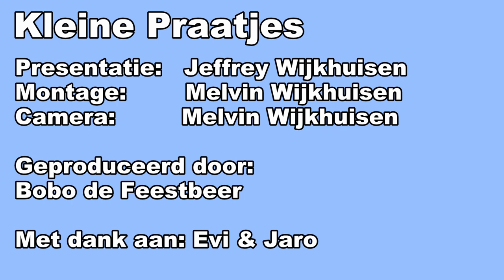De Nieuwe Kromowidjojo | KLEINE PRAATJES #9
Vandaag weer een hele leuke aflevering met Evi & Jaro
Eva wil heel erg graag bekende Nederlandse zwemsters worden.
Hardlopen doet ze ook maar wat vindt ze dan leuker?

Elke maandag plaatsen we een nieuwe aflevering!